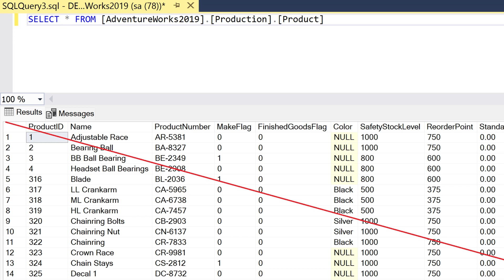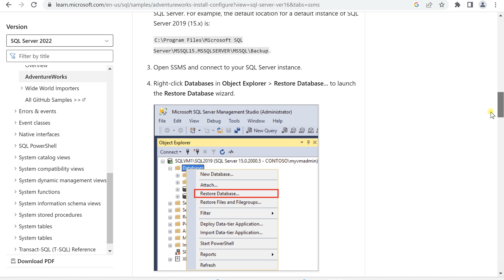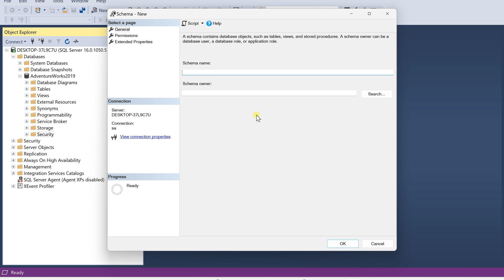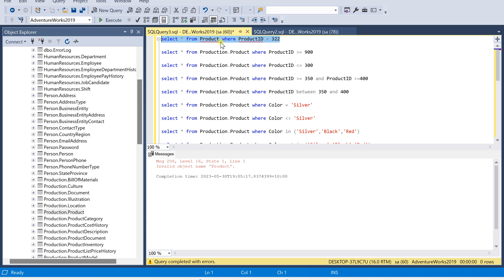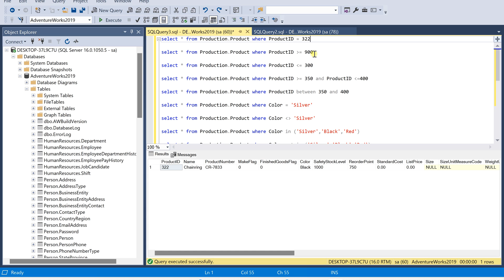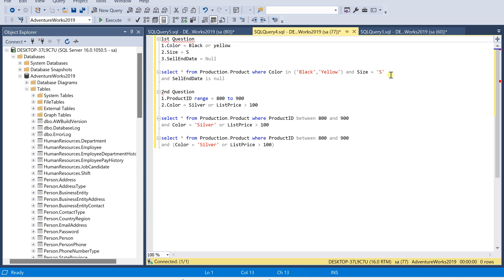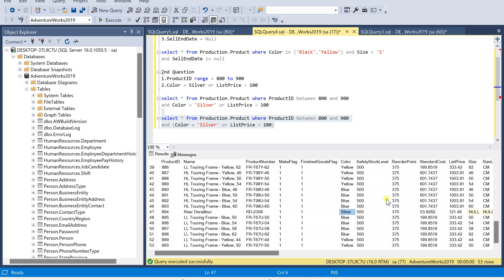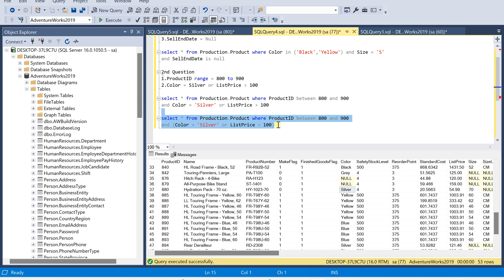Where clause usage in tamil | Learn Sql in tamil | DBMS in tamil | MSSQL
Learn where clause usage in tamil. You will see more videos in sql basics that will be coming soon. Please add your comments in the comment box if you like me to cover any other topics in sql that you are interested. Thank you.